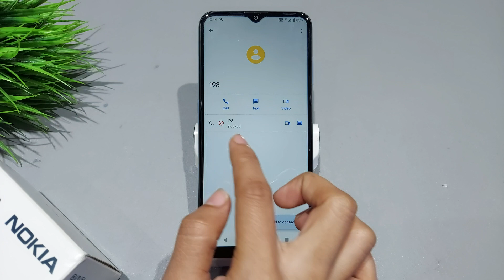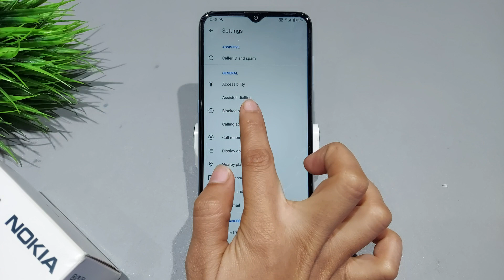How to call block in nokia 2.4,2.3 | Incoming call block kaise karen,Call block to unblock nokia 2.4